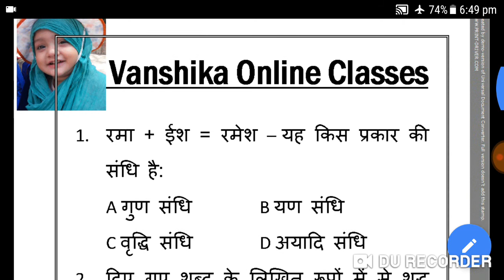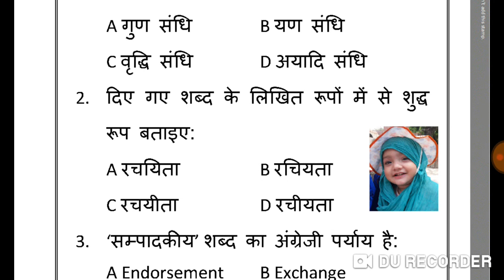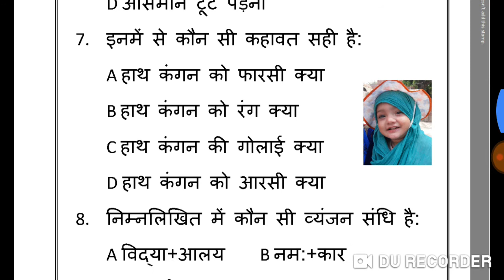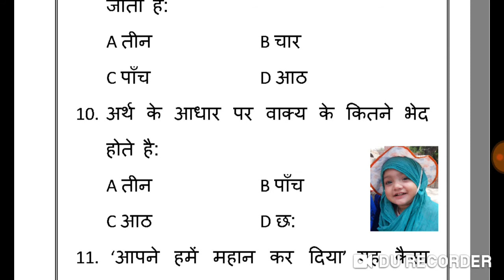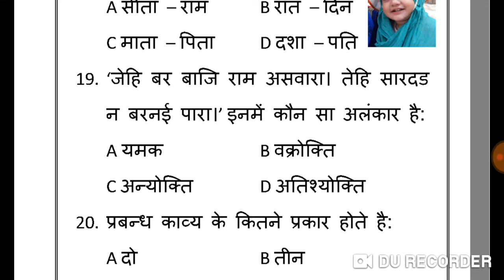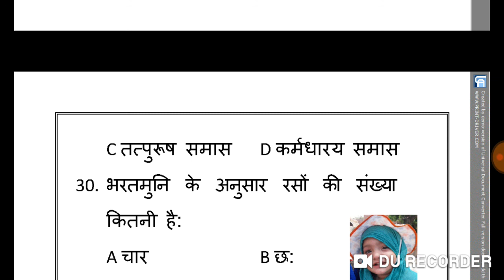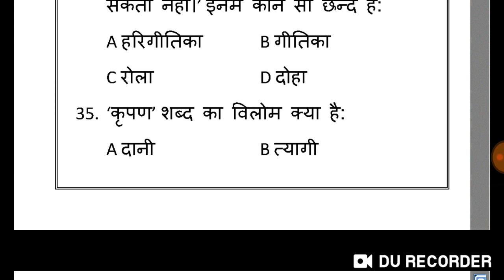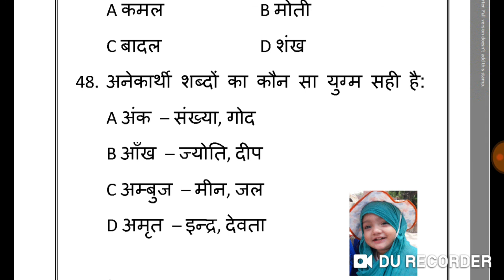Hindi Grammar Quiz